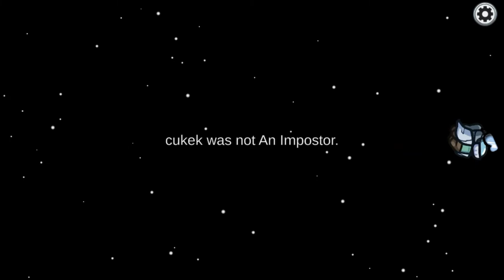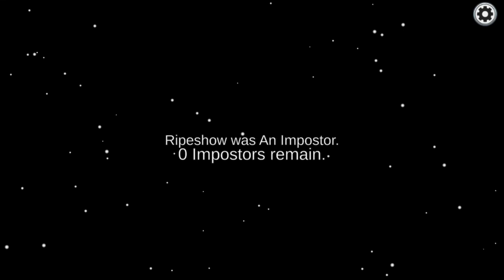What If Beluga Is The Shapeshifter And Crewmate In Among Us